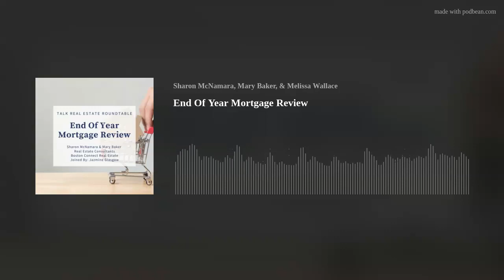End Of Year Mortgage Review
Our team was joined by Jazmine Glasgow of Maritime Mortgage to give her review on mortgages in 2021 and to discuss the difference between a pre-approval letter and a pre-qualification letter.

Podcast &amp; Live Radio Show on WATD 95.9 McNamara Broker TeamBoston Connect Real EstateSharon McNamara | Mary Baker | Melissa Wallace
Facebook Live every Tuesday at 6:15 pm @ our team on Instagram @McNamaraBrokerTeam